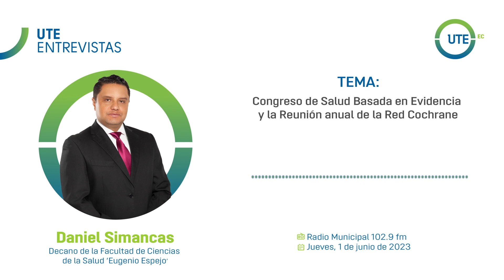UTE ENTREVISTAS | DANIEL SIMANCAS, DECANO DE LA FACULTAD DE CIENCIAS DE LA SALUD - RADIO MUNICIPAL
Congreso de Salud Basado en Evidencia y la Reunión anual de la Red Cochrane Iberoamericana